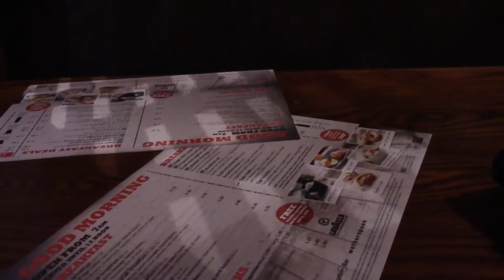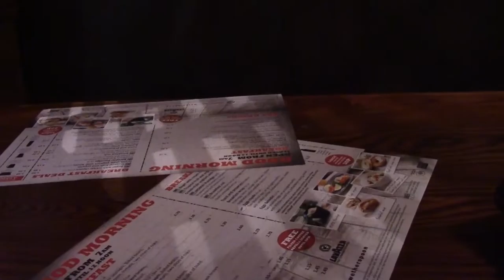Nearly Summer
Well actual more like nearly Spring. The day before St David's day. All Welsh ales in the Willows and the World in the Gravity Station. New SSID in the Gravity Station too. Fine ale February.